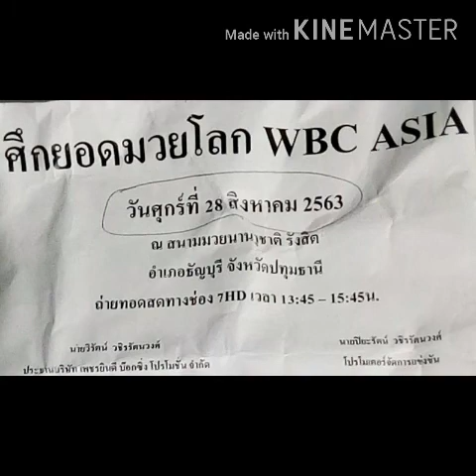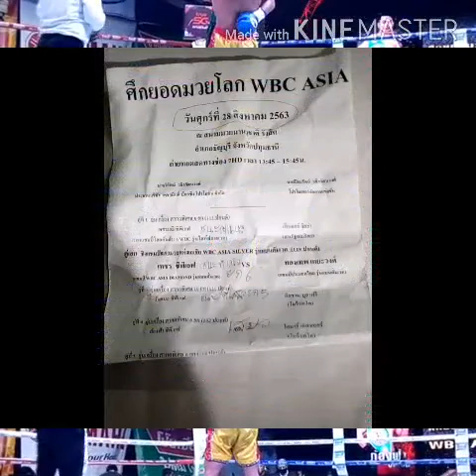EP32 ซุปเปอร์แชมป์พาเทียวชมมวยโลกเพชรยินดี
เมื่อ28ส.ค63ชมมวยโลกเพชรยินดีณ.เวทีมวยรังสิต จ.ปทุมธานี